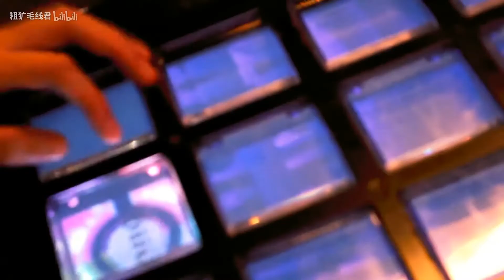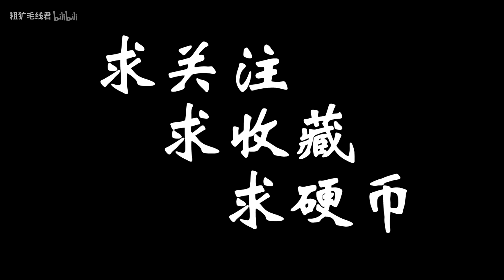【中国boy】猩猩主播联盟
求关注 求收藏 求推荐 求硬币 视频制作不易
感谢音源制作：清风最梦